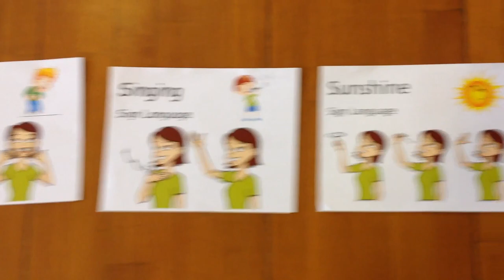Granby Elementary Physical Education 2019 Warm Up Dance